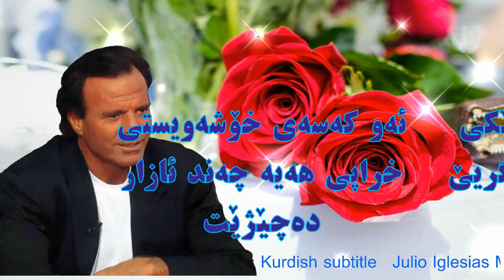Julio Iglesias Mal De Amores Kurdish subtitle